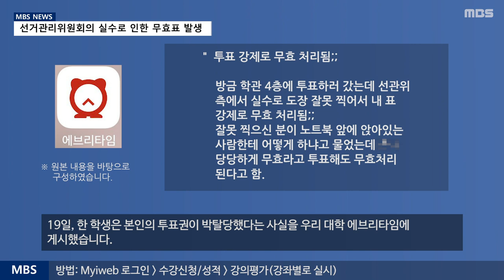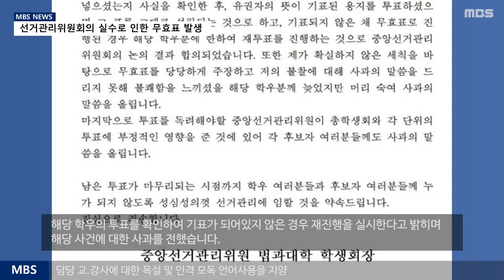[MBS뉴스]19년 11월 21일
[MBS 뉴스]
2020학년도 학생자치기구 선거 무효표 발생